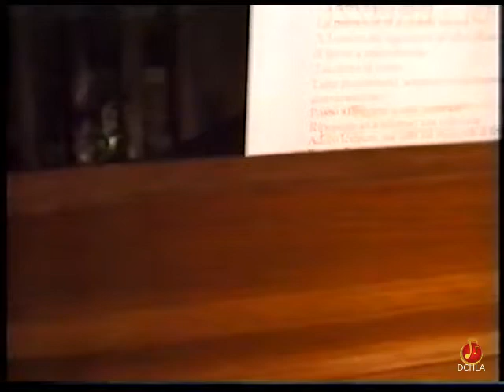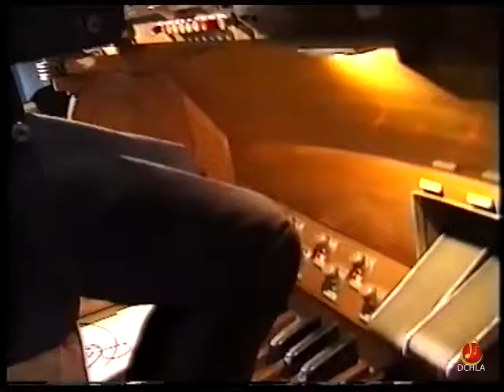Franck Corale in La min n 3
The master organist Alberto Pavoni it can be considered as a musician / organist of international level. His interpretations of organ pages are never banal, but always imbued with freshness and brilliance. The Peacocks master ranges easily from Baroque repertory to symphonic organ repertoire and it is in this latter aspect that his brilliance and musicality out throughout theit size.

Happy listening!